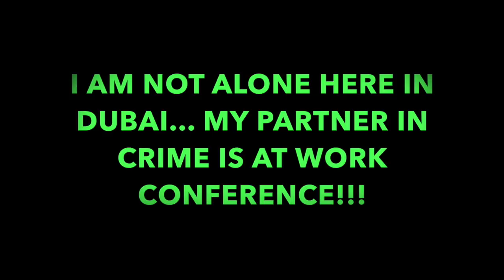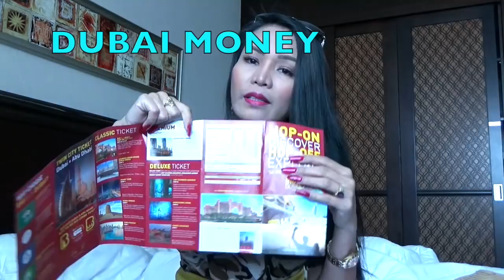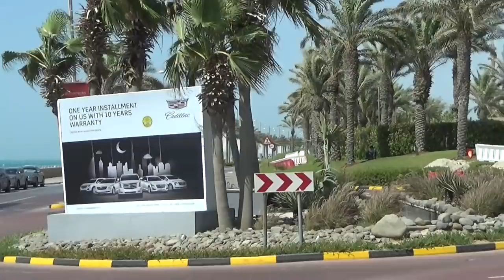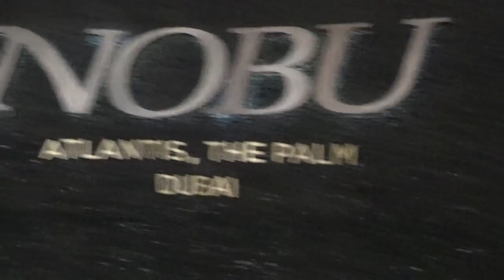MY FIRST DAY IN DUBAI VLOG | HOP - ON HOP - OFF TOUR DUBAI HOLIDAY by LadyLove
Many of you wonder and asking me why I travel alone... NO I don't travel alone I never travel alone... Most of my videos I look like I'm alone it's because I respect the privacy of the person who is with me... And I don't need to show my private life, I'm only doing a youtube and my private life will remain private. I hope everyone's get it!